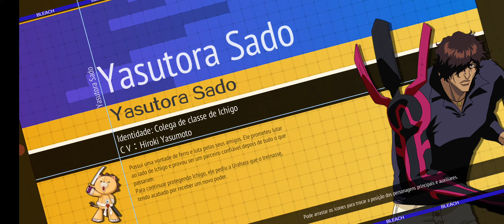💎COMO LIBERAR A BANKAI E A RESSURECTION DO SEU PERSONAGEM - BLEACH RESURRECTION/ BLEACH 3D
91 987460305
VIDEO COM OS LINKS PRA BAIXA O JOGO